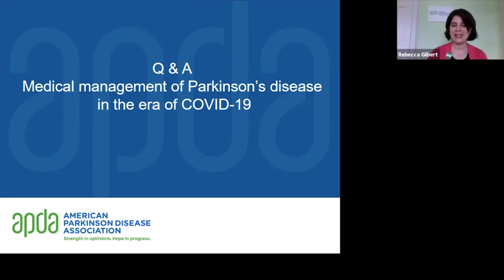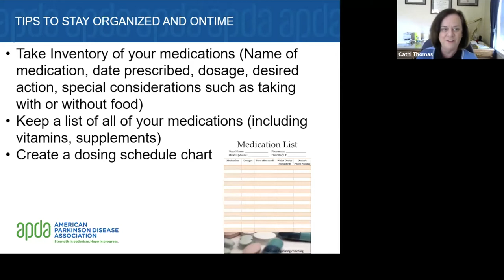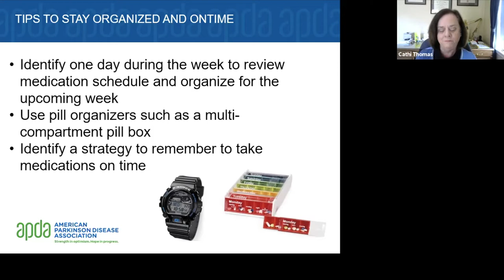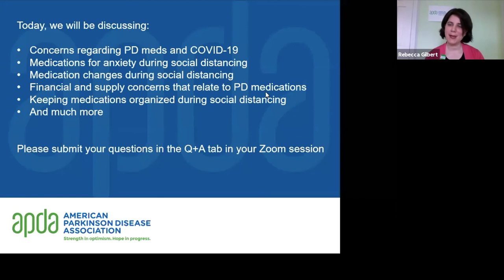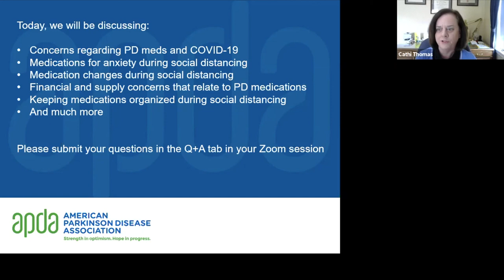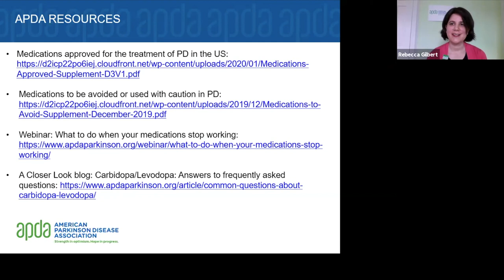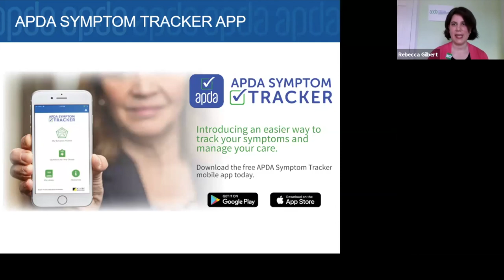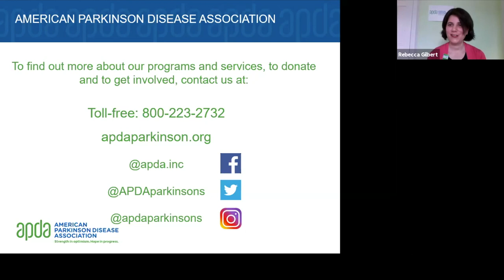Dr. Gilbert Hosts: Medication Management & COVID 19 with Cathi Thomas, MS, RN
American Parkinson Disease Association's (APDA) Dr. Rebecca Gilbert is hosting informative Q&A sessions with experts via Zoom. In this episode, we speak with Cathi Thomas, MS, RN, about managing medications for people living with Parkinson's during COVID-19.